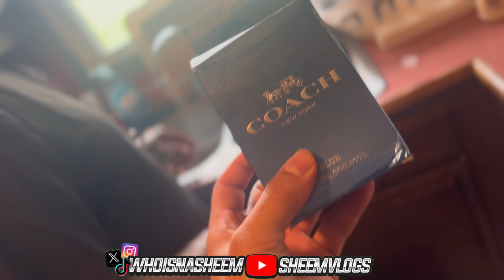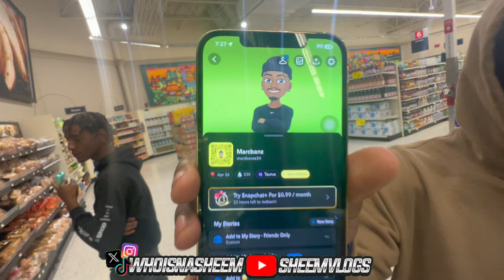MY LIL BROTHER GRADUATION PARTY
VIDEOGRAPHER  NEEDED  *DM ON IG*  MUST LIVE IN MINNESOTA

*GIANT GOAL:  ROAD TO 100K*

Twitter (X): whoisnasheem